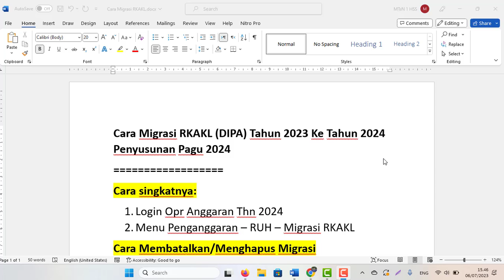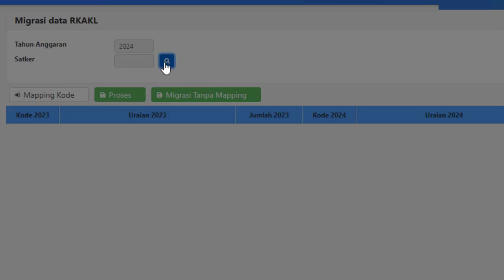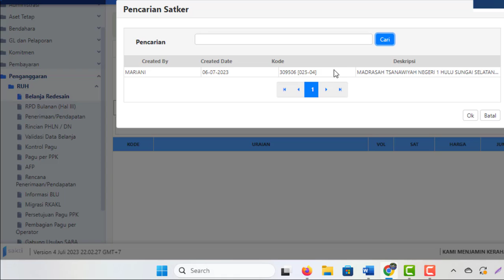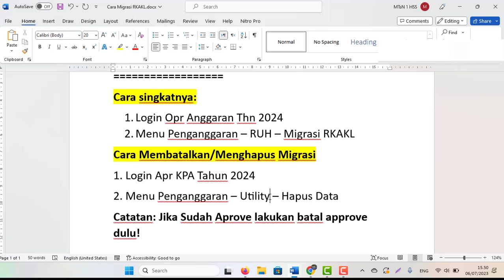Cara Migrasi RKAKL (DIPA) Di Sakti Tahun 2023 Ke Tahun 2024 Penyusunan Pagu 2024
Cara Migrasi RKAKL (DIPA) Tahun 2023 Ke Tahun 2024 Penyusunan Pagu 2024
Cara singkatnya:
1. Login Opr Anggaran Thn 2024
2. Menu Penganggaran – RUH – Migrasi RKAKL
Cara Membatalkan/Menghapus Migrasi
1. Login Apr KPA Tahun 2024
2. Menu Penganggaran – Utility – Hapus Data
Catatan: Jika Sudah Aprove lakukan batal approve dulu!